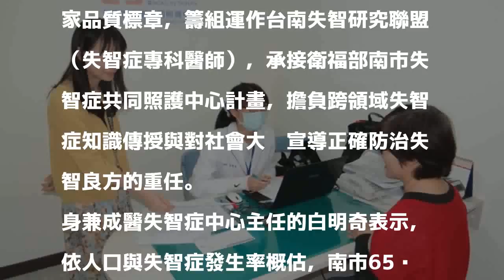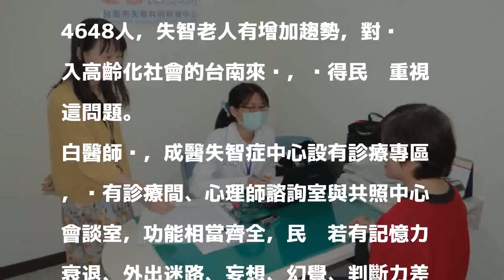成醫失智症中心7歲生日 連結長照資源照護患者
〔記者王俊忠／台南報導〕7年前是國內國立醫學中心首座的成大醫院失智症中心，也首創失智照護諮詢門診，今年度過7歲生日。催生失智症中心的成醫神經部主治醫師白明奇指此中心已連結地方長照資源，成醫並有失智症治療專區，有疑似失智徵兆的民眾可利用看診，避免延誤病情。

發表評論評論如下。